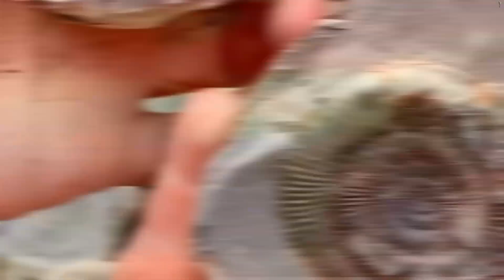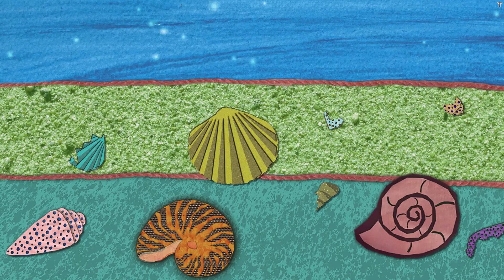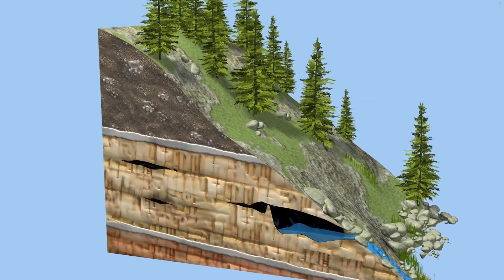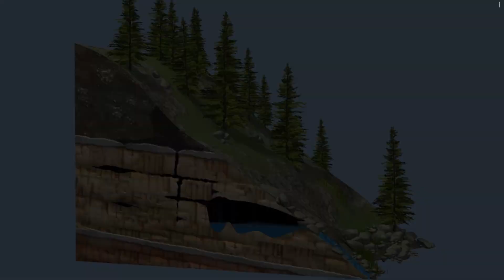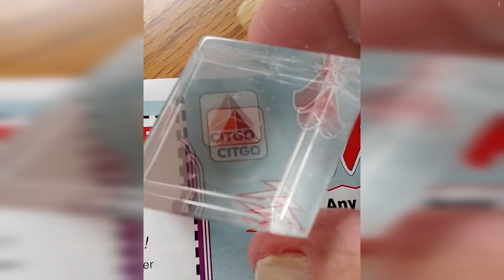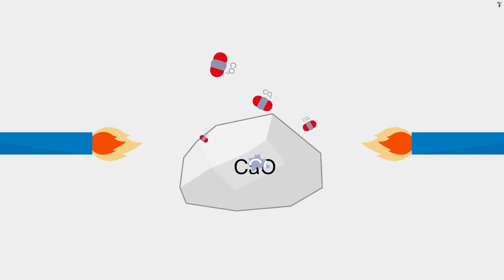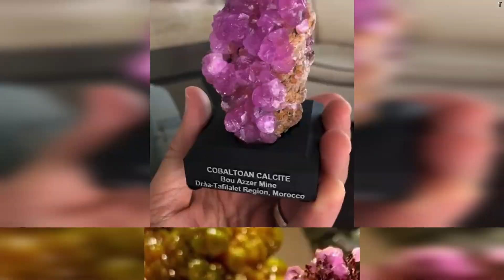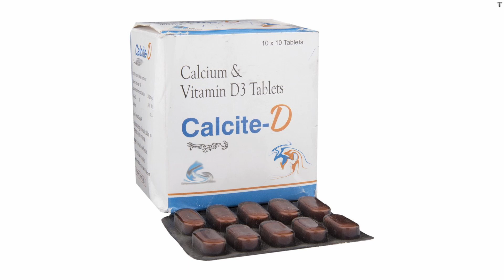КАЛЬЦИТ. Кратко про Историю, Виды, Применения, Цвета и Различия.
После паузы, продолжаем рассматривать интересные минералы!

Сегодня у нас - один из самых распространенных минералов на Земле!
Сегодня - кратко про Кальцит!